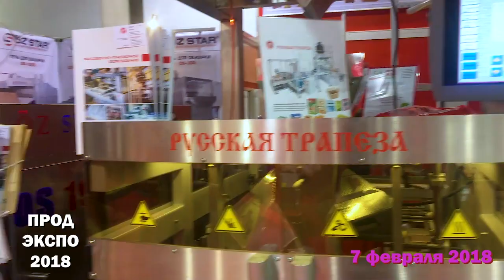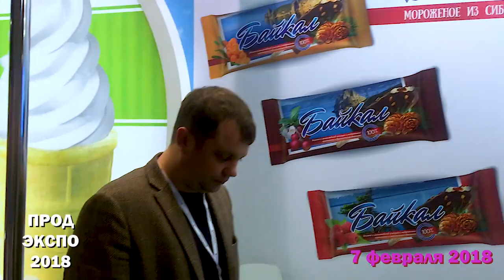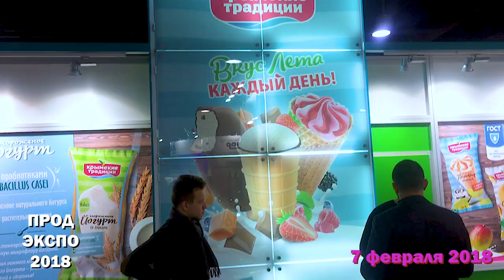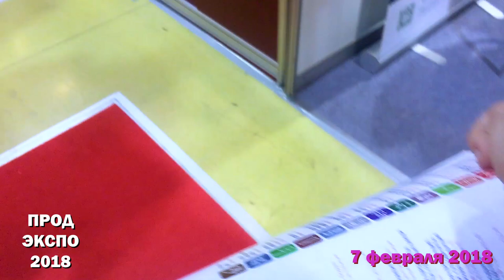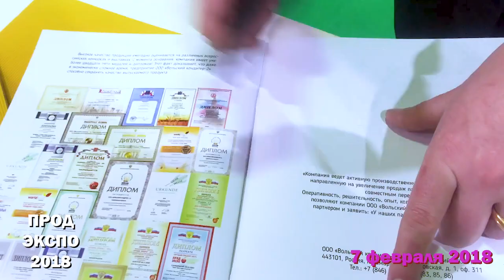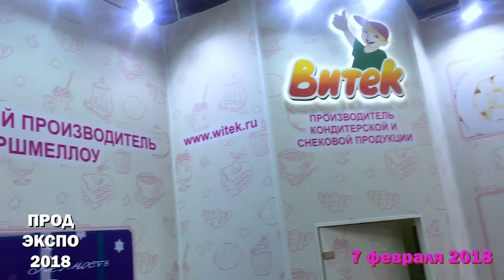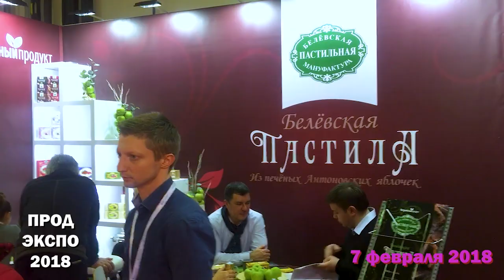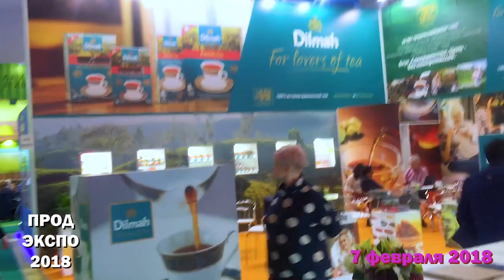7 february 2018 PRODEXPO Moscow Black ice cream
7 february 2018 PRODEXPO Moscow Black ice cream